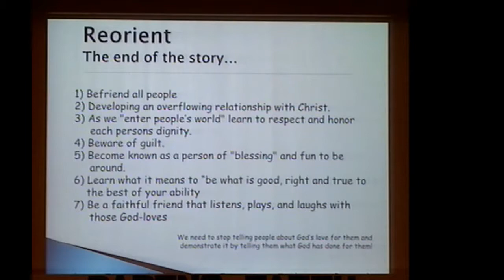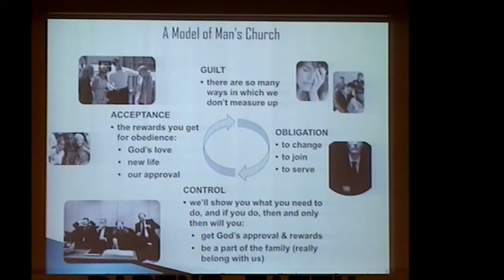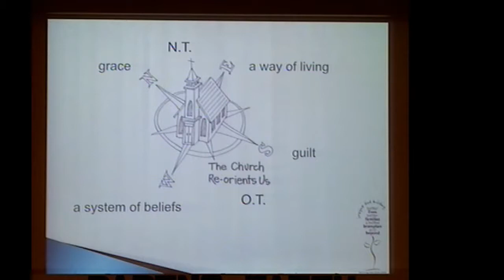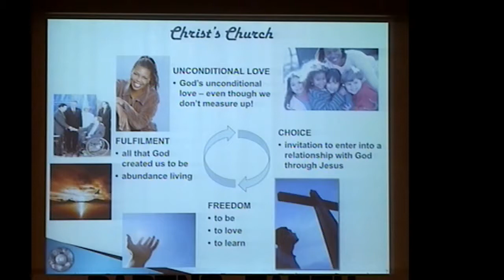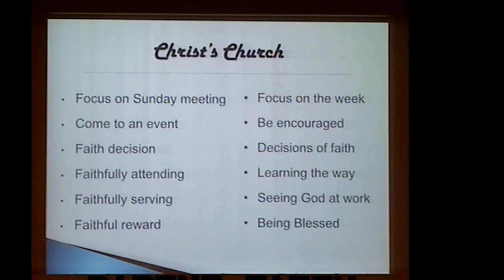The Church Aug 28 2016